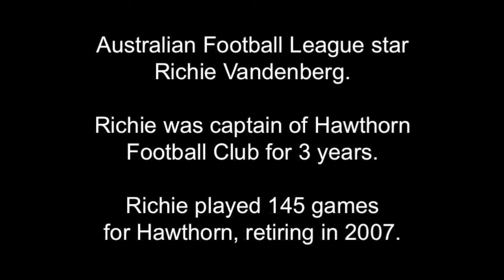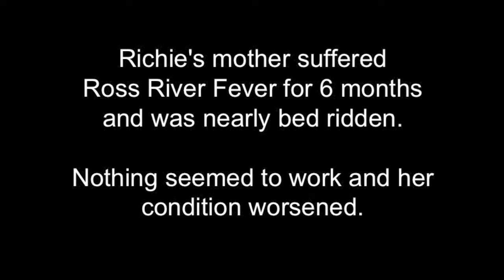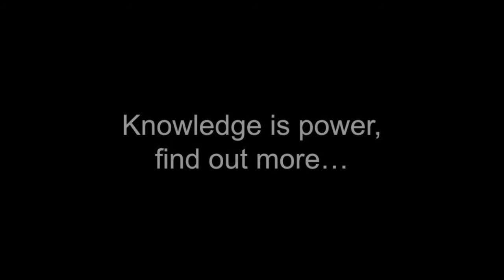Richie Vandenberg, Hawthorn, AFL Star - Testimonial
Richie Vandenberg, Australian Football League (AFL) Star. Richie was captain of Hawthorn football club for 3 years, retiring in 2007.

Richie talks about how Paul Scicluna helped him overcome his health issues. Richie also talks about his mother suffering from Ross River Fever for nearly six months and how through Paul's guidance she recovered very quickly.